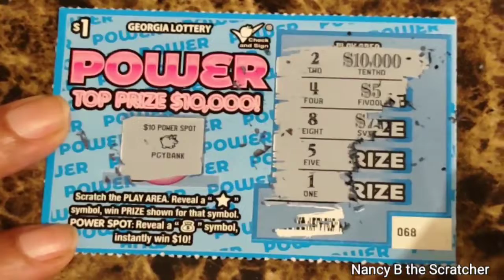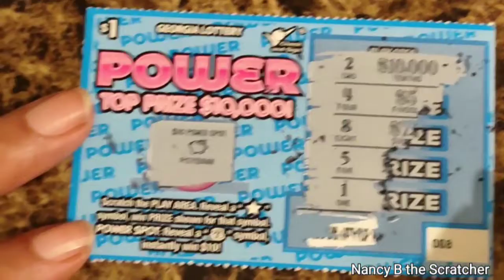Power 5 (Busted) will get better ..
Hi, this is Nancy B the Scratcher! Thank you for tuning in on my YouTube! Tell your neighbors, friends, and associates. Five dollars make you hollaaaaa